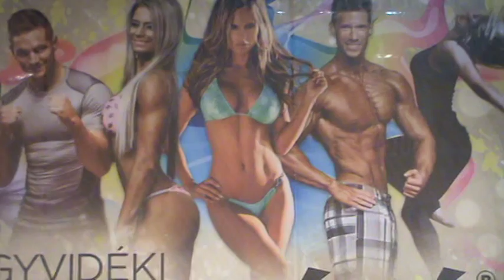2015.10.17.-FITPRÁDÉ-video-26- PAÁL MODE-Paál lászló